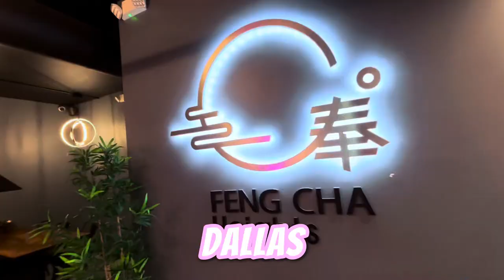Life Unfiltered- First Vlog in 2 Weeks: Recovering from Illness, Gym Session & Tea House Visit!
Hey everyone! I’m finally back after a two-week break due to being under the weather with asthma and a chest cold. In today’s video, join me as I ease back into my routine with a trip to the gym and a relaxing visit to my favorite tea house. I’m excited to share how I'm getting back on track and catching up with all of you. Thanks for your patience and support—let’s get into it!

Welcome to my corner of the internet where I invite you to join me in navigating each day. From work, to the gym, to hurricanes, my vlogs offer a glimpse into the simple joys and challenges of daily life. I aim to capture the essence of ordinary moments that make life special.